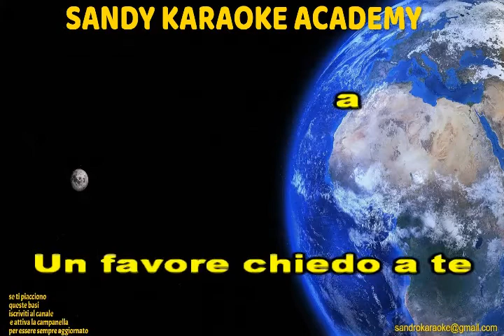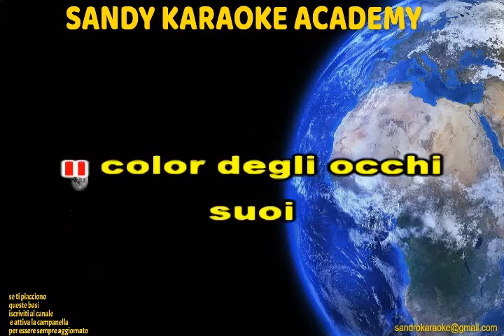KARAOKE AMICA MIA GUIDO RENZI (VERSIONE MENEITO) (demo)